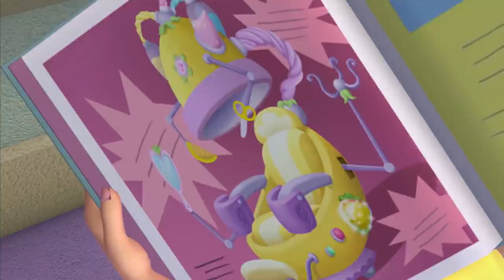Strawberry Shortcake 🍓 Hair Today Gone Tomorrow 🍓